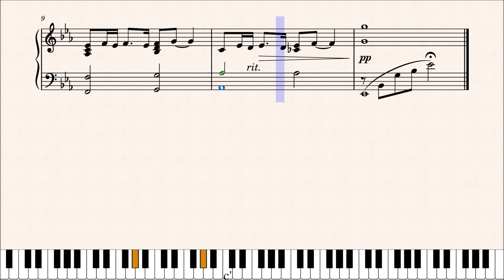How to Play “Alone In The Ring” (Rocky) by Bill Conti - Piano Tutorial | FREE Sheet Music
Learn how to play “Alone In The Ring” (Rocky) by Bill Conti in this video with my piano tutorial and its free sheet music.